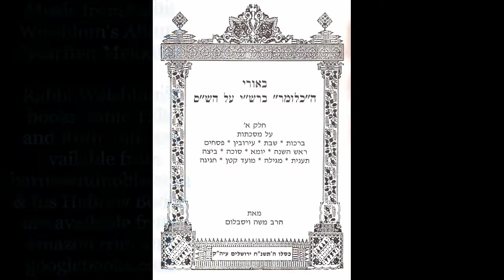Talmud Daf Yomi Bava Metzia 106 Gemarrah Rabbi Weisblum דף יומי בבא מציעא ק"ו הרב ויסבלום תלמוד גמרא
Talmud Daf Yomi class for Tractate Bava Metzia Rabbi Dr. Moshe P. Weisblum. תלמוד שיעור דף יומי למסכת בבא מציעא הרב ד"ר משה פינחס ויסבלום
Tractate Bava Metzia is a part of the order of Nezikin and it proceeds Bava Kamma and precedes Bava Batra. Bava Kamma concentrates in bodily damages while Bava Metzia deals with monetary, partnership and their likes.
מסכת בבא מציעא היא מסדר נזיקין והיא המסכת השניה הבאה אחרי בבא קמא ולפני בבא בתרא. בבא קמא עוסקת במיוחד בנזקי גוף ומסכת בבא מציעא היא בעיקרון נזקי ממון ורכוש ודיני שותפות. בבא מציעא בוחנת סוגיות שונות בין היתר של עושק, גזל, הונאה מרמה, קניין וכדומה.
נא הצטרפו לחוג מנויי הדף היומי באינטרנט של הרב ד"ר משה פינחס ויסבלום!